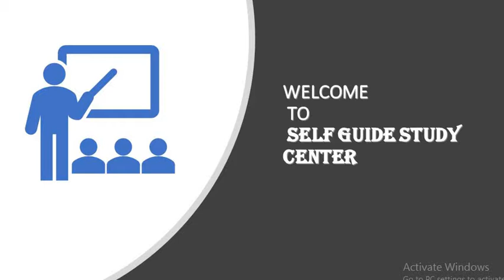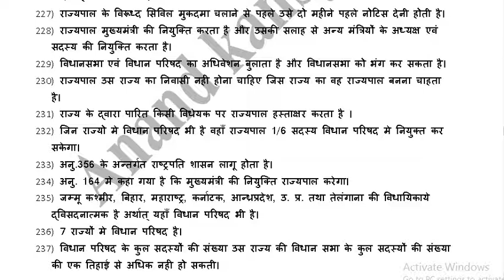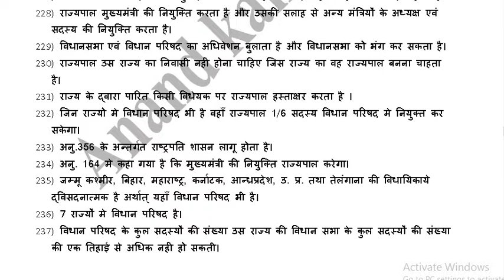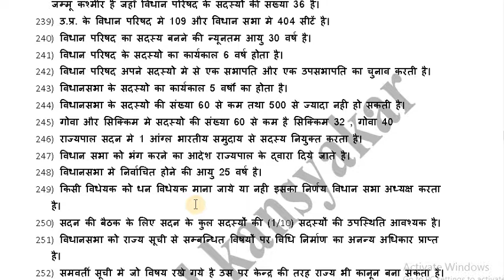राजनीति शास्त्र अध्ययन Lecture 9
Political science lecture 9 important Question Answer